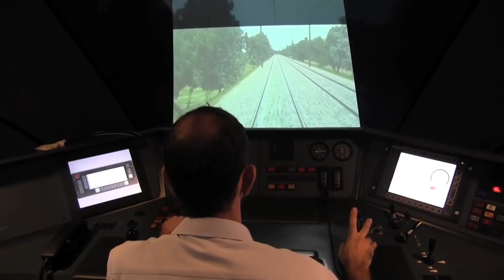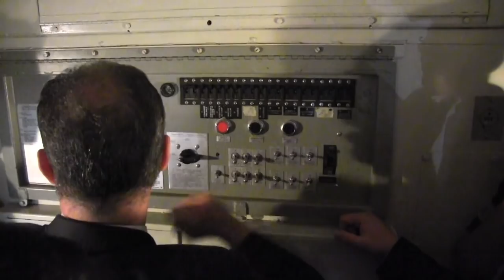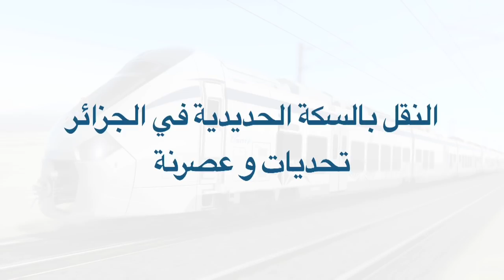النقل بالسكك الحديدية في الجزائر : تحديات و عصرنة (مع صور تعرض لأول مرة لقطارات 2018)